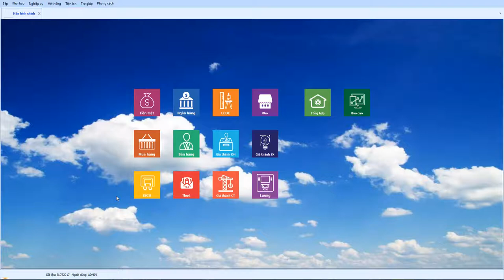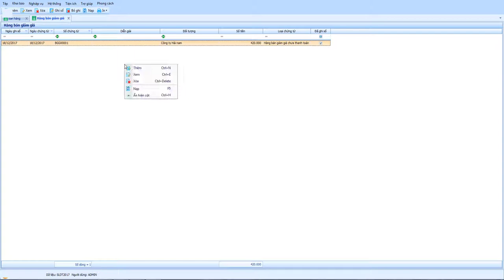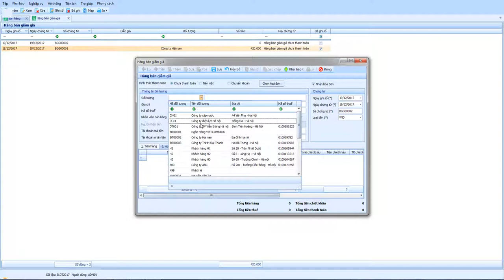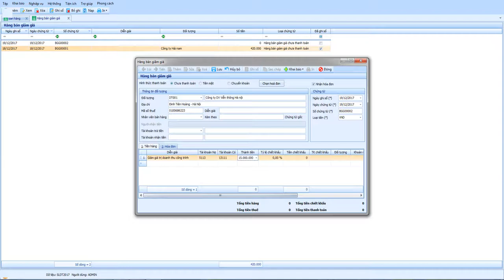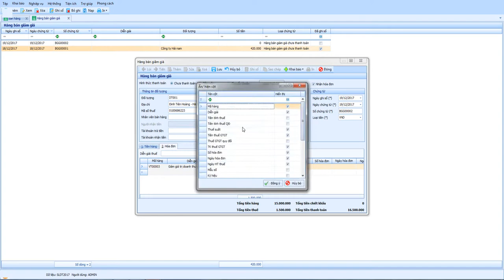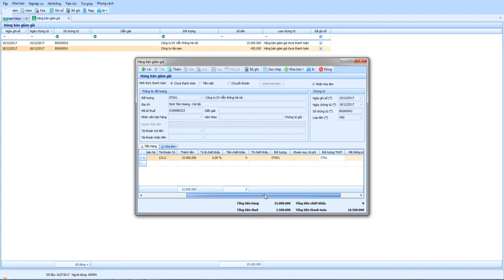Hóa đơn bán hàng - Giảm giá hàng bán dịch vụ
Dùng trong trường hợp các dịch vụ được giảm giá